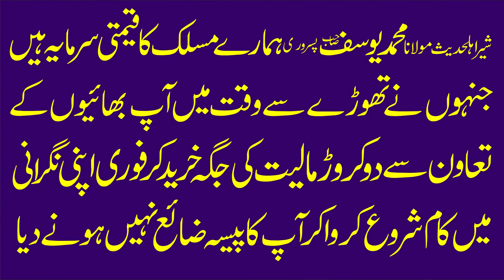Molana Hafiz Ateeq ur Rehman Pasrori Topic Rehmat e ilahi.2022.Zafar Okara